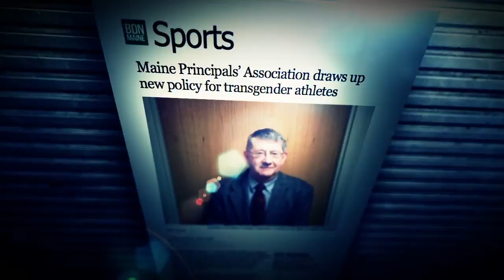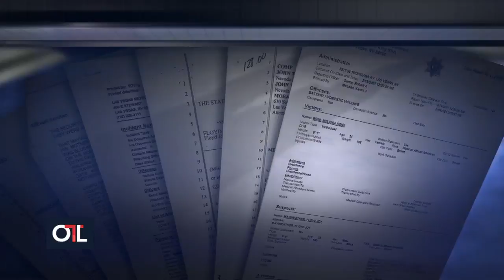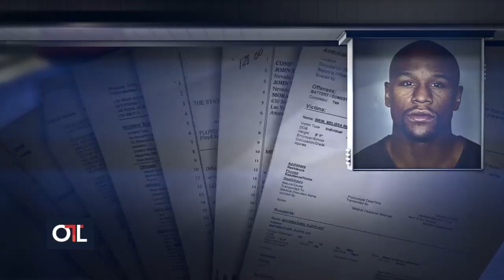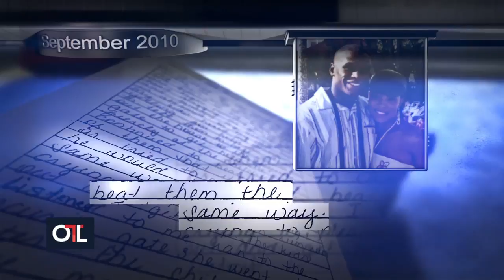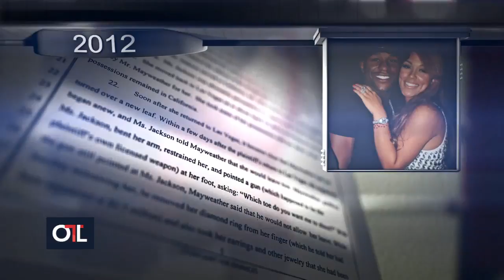2016 CE BEST FEATURE